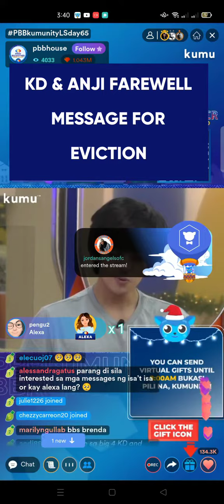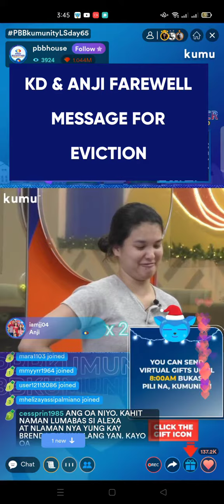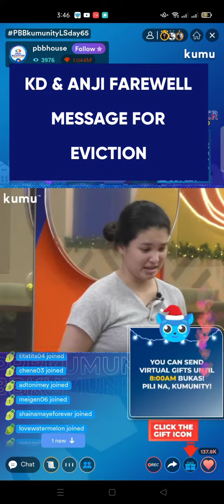PBB DAY 65 KD MAS DETERMINADO MAGING BIG 4, MAS NAGING MOTIVATED SA LOOB NG BNK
Kd and anji may mensahe sa mga housemates tungkol sa magandang samahan nila sa loob mg bahay.Pero si Kd aminado na hindi pa siya handang lumabas ng bahay ni kuya